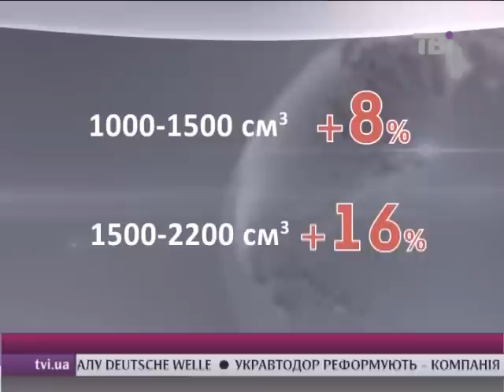В Україні у силу вступає ввізне мито на автомобілі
Від сьогодні у силу вступає один з подарунків депутатів  народу - ввізне мито на автомобілі. Екперти підрахували - ціна на імпортні колеса середнього класу зросте в середньому на 10%. Багатіїв - новація не зачепить вони поповнюватимуть свої елітні парки з